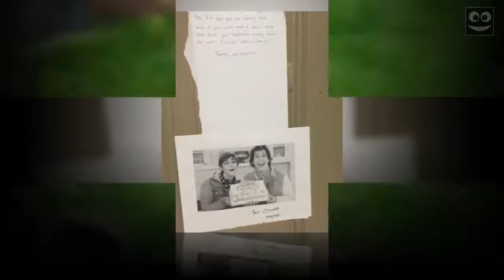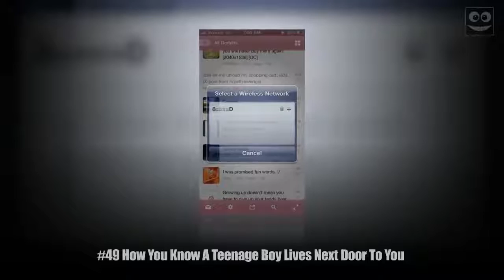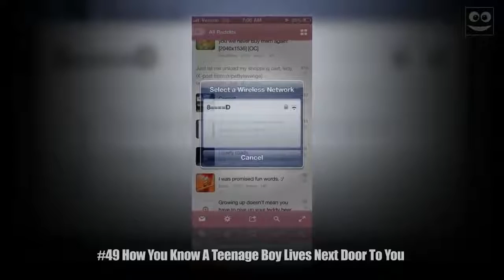10+ 𝘕𝘦𝘪𝘨𝘩𝘣𝘰𝘶𝘳𝘴 𝘞𝘩𝘰 𝘔𝘢𝘥𝘦 𝘛𝘩𝘦 𝘕𝘦𝘪𝘨𝘩𝘣𝘰𝘶𝘳𝘩𝘰𝘰𝘥 𝘔𝘰𝘳𝘦 𝘐𝘯𝘵𝘦𝘳𝘦𝘴𝘵𝘪𝘯𝘨 - 𝘗𝘢𝘳𝘵 2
10+ Neighbours Who Made The Neighbourhood More Interesting - Part 2

Entertaining and educational from The Funny Life

Source:
Artist: